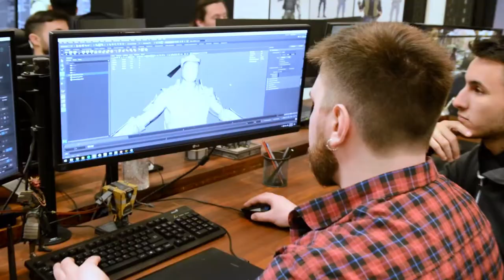COLLIDER CRAFTWORKS - FAN MADE TRAILER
made by goldenpie | Collider#2120 (discord)